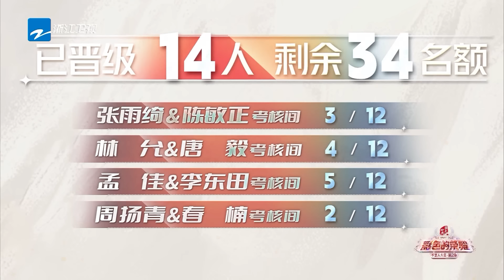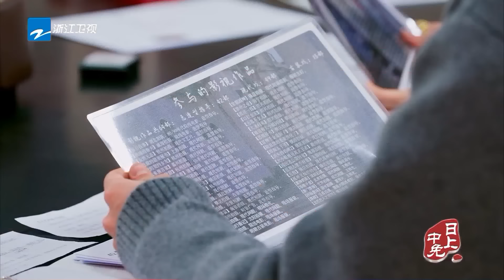【EP1】百人抢位赛！张雨绮被陈丽君小生造型迷倒~孟佳被好平静的“单口相声”硬控30秒 | 手艺人大会2 FULL 20240428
一起书写「彩色的荣耀」！在这里，高手对决，神技切磋，化妆师也有自己的武林大会！